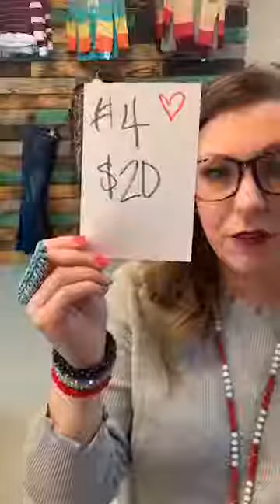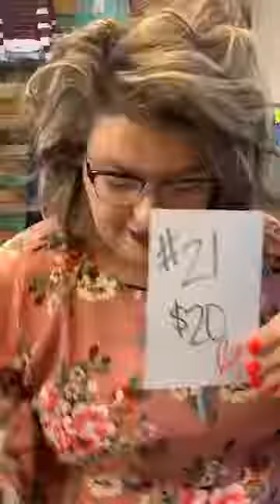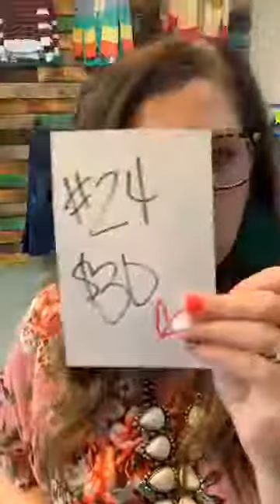Spring 2019 Fashion